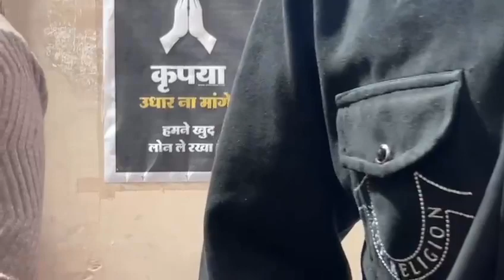shopping🛍️🛍️shopping ke naam pe kisi ne kuch nhi kharida😂||shweta bisaiya vlogs😂😘